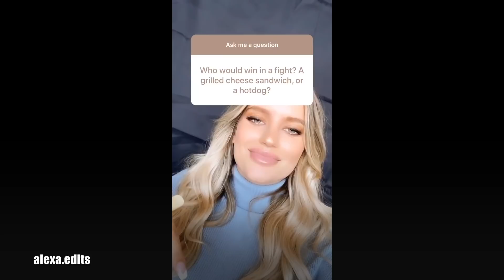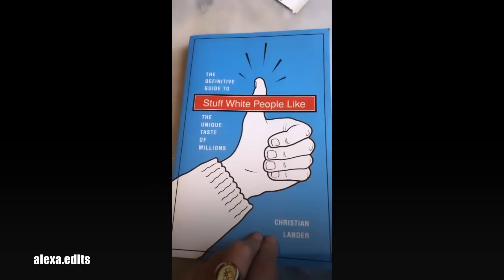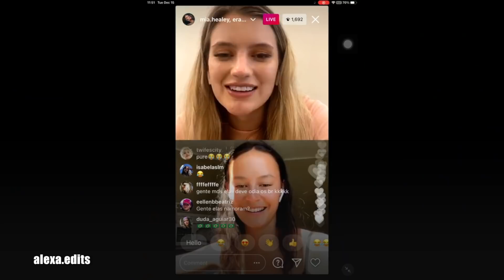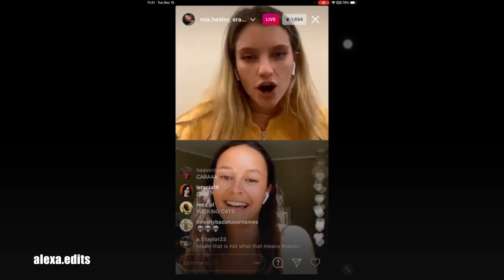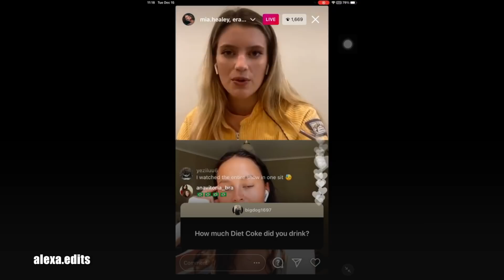Mia Healey | Best Moments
mia healey is so stunning and i adore her personality, so she deserved her own video. if you haven’t already, go watch the wilds on amazon prime it’s a really good show! hope y’all love this video as much as i love her!

show: the wilds (amazon prime)

person: mia healey